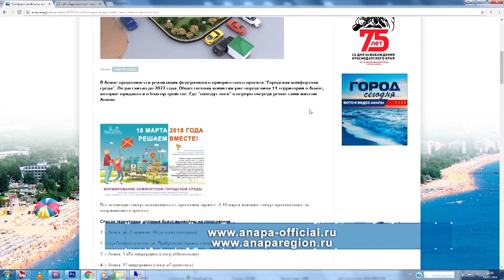Проект реконструкции парка в Виноградном